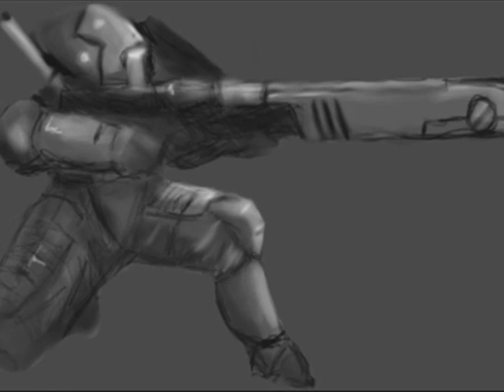Warhammer 40,000 - The Tau Tribute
A tribute for The Tau Empire, young and very tech- advanced race from Warhammer 40k universe, beliving in the ideology called The Greater Good. Their society is structured around a Caste System. Each individual knows his/her place, function, and duties. Each strives to bring value to the whole of society. There are 5 different castes: Fire (Shas) - members of this caste are warriors and police, they are most often seen on the field of battle; Earth (Fio) - this caste provides for the manufacturing, agricultural, industrial, and engineering needs of the Tau Empire, being the builders, farmers, scientists or engineers; Air (Kor) - containing pilots, speships' captains, messengers etc, they are holding the Empire together; Water (Por) - diplomats, traders, public servants and ambassadors, they interact with other races. The last caste is the Ethereal (Aun) caste, leading and guiding the others to the Greater Good.
Tau are the only ones beliving that unity and peace between races like humanity, Eldar, or the Tau allies Kroots and Vespids are possible. Only under their rule the galaxy may unite against greater threats.
(visit Lexicanum.com for more info)

Please comment and rate! It's my first tribute video and I want to know what do you think about it!

FOR THE GREATER GOOD!

Images are all from Games Workshop or deviantart.com

I do not claim any ownership over artworks, photos or music in the video.
I am in no way associated with Games Workshop.